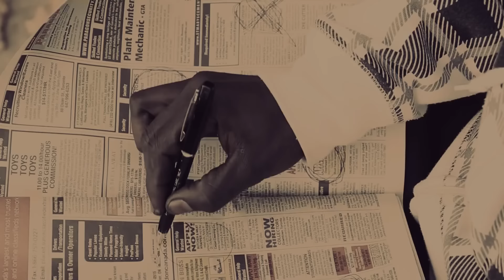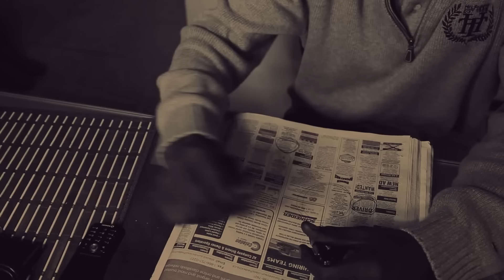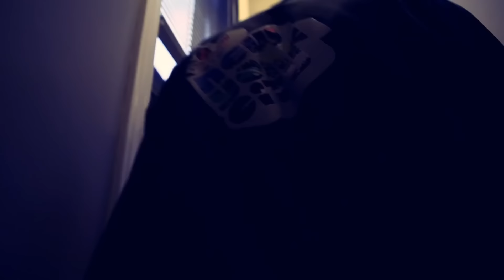Nati Haile - Beka - (Official Music Video) - New Ethiopian Music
In Nati Haile's second album, Beka, the song "Beka" was the number-one hit. As a songwriter and composer, he created a new style beat for this song.